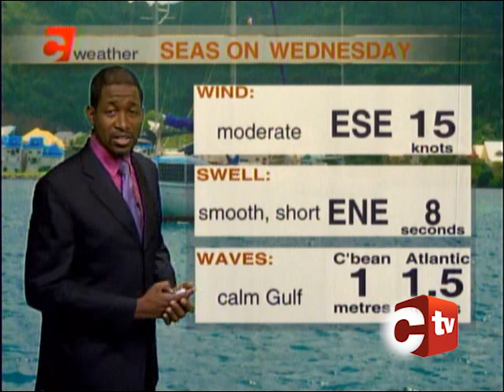Weather Outlook Tuesday August 22nd, 2017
Meteorologist Ean Wallace says more showers are expected as we come towards the end of August.